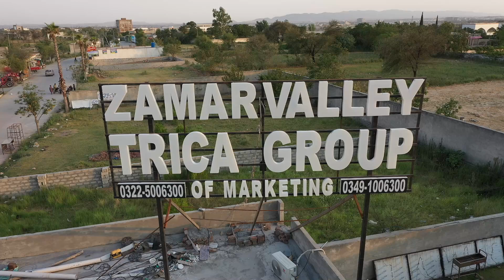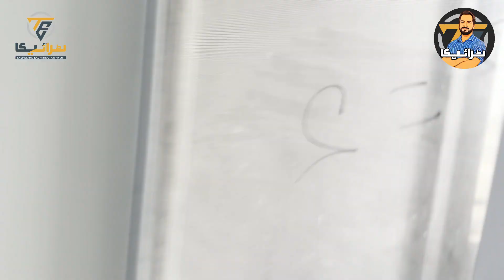IN WHICH BUILDING ARE APARTMENTS MUCH CHEAPER NEAR TO TOP CITY? BUY NOW & SECURE YOUR RESIDENCE .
Looking for the perfect home near Top City? Look no further! Discover incredible deals on apartments in our prime location, offering unmatched affordability and convenience.

🏢 Building Highlights:

Spacious, modern apartments
Stunning views of Top City
Top-notch amenities including a gym, pool, and rooftop terrace
Secure parking and 24/7 security
💰 Unbeatable Pricing:

Apartments are much cheaper compared to the surrounding areas
Flexible 1-year installment plan
No hidden costs, transparent pricing
📍 Prime Location:

Just minutes away from Top City
Easy access to public transportation
Close to shopping centers, restaurants, and entertainment hubs

Trusted developer with a proven track record
High-quality construction and design
Excellent customer service and support
Don't miss out on this incredible opportunity to own your dream home near Top City! Act now, buy today, and enjoy peace of mind with our convenient installment plan.
🏢 Visit: Office #15, Main Zarmain Avenue ,Zamar Valley  Islamabad